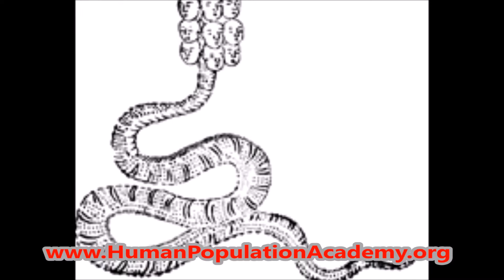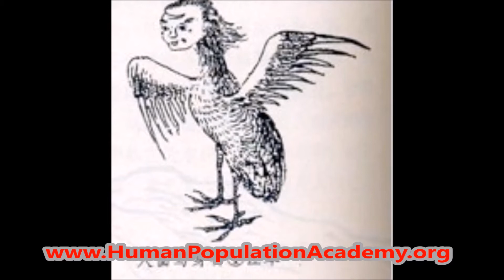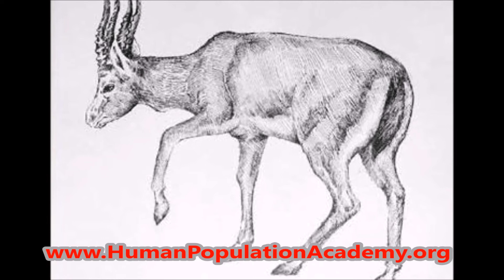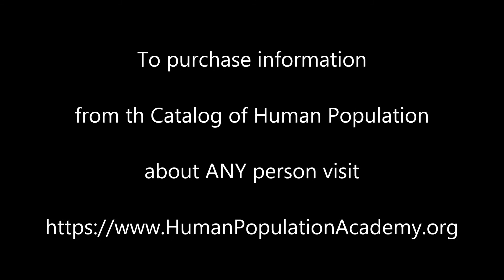Description of Women Born On August 21st of Common Years From the Catalog of Human Population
Presented demo is a very short description of women born on August 21st of common years (or August 20th of leap years) from the Catalog of Human Population. An example of a complete description is available

“A woman born on August 21st of common years looks like a Buddhist deity: always smiling, cheerful, benevolent. This person is an apologist of cheerfulness and lives with continuous joy of her existence, her being. No matter what happens in life, she knows how to see something positive in any incident, event or happening. She tries to find a bright, joyful side everywhere and in everything.

This woman is a goddess of fun. First and foremost she wants to get pleasure and romantic happiness from life. And, she really does get it. Maybe that is why a smile does not leave her face?! Out of five emotions (anger, joy, aggression, fear and calmness) in the Chinese natural philosophy the central one is calmness, which is the emotion of the Earth element. In the case of this woman the basic emotion is joy, which like fire ignites sexual desire, desire to shock, appetite, and ardor in her. Joy (fire) is what she basis on.

Considered individual is very cheerful and always happy to do something funny and amusing. She is energetic and always ready to receive any pleasures: to have an interesting discussion, a good drink and tasty food, to have explosive sex or make confetti out of money. Life to the fullest is the only normal way of life for her. Since, from her point of view, each person not only has the right to, but should seek to get all the possible pleasures out of life. As for her, she does not want to and is simply unable to live outside of this joy. Of course, various troubles, difficulties and even cataclysms inevitably happen in her life too, but she thinks that her life in general should be that joyful solution, in which all negativity dissolves without any residue. And, a woman born on August 21st of common years does everything in order to endlessly create and maintain the atmosphere of a holiday. She acts as a talented organizer of the sensation of an ongoing celebration in her own life and the lives of others: every day is worthy of being marked by elation. This is a woman of show and carnival. She is an instigator, a ringleader, who generates situations, which would make everyone around her feel joy and holiday euphoria just like she does. And, she makes this happen. She is able to infect others with her merry fluids, enthusiasm, good mood and energy, causing them to smile with her. In addition to jokes and laughter this woman would gladly organize attributes of a show in people’s daily lives: lasers, musical arrangement, dressing up, theatrical performances, illumination, and spotlights. She thinks that it is unfortunate if all this is not present in regular everyday life.

This woman is lively, active and nimble. People often say about her something like: “She has a finger in every pie!” Or: “She gets in on everything!” Indeed, this person’s peculiarity is that she is able to do a lot of work quickly and easily: “five-year plan in three years!”

Being so active, she infects others with her activeness. It is a peculiar “tool,” which is always with her and she uses it in all factors. It is possible to say that she lives with an appetite: eats appetizingly, dresses appetizingly, tells stories appetizingly, engages in things absorbedly… Interestingly, absolutely all phenomena and events in a person’s life, thoughts and reflections on death, even the situation of death itself this individual considers exclusively from a positive point of view and presents in an appetizing way: “Yes, at some point we will all die. But how?! It will be our last, but such memorable fireworks!” She regards not only someone else’s death, but even her own quite calmly and joyfully. She is one of those women, who can “revive” any funeral with jokes and (after eating and drinking well) have some passionate alone time with one of the guests. She is able to offer a widower to have sex with her in order to “lighten the mood.” To his puzzled exclamations “How can you? My wife just died!” she could respond without batting an eye: “Then we’ll do it slowly and sadly!” A woman born on August 21st of common years sincerely believes that she is right in her life-affirming behavior…”